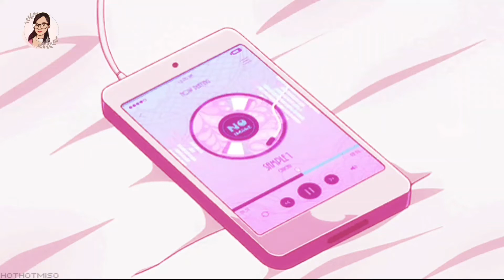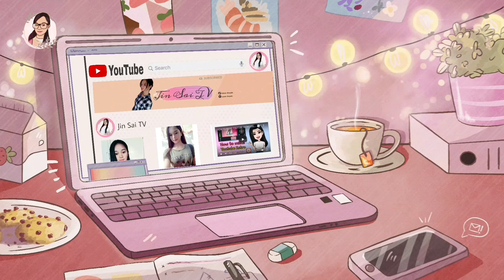How to make Tuna Pasta|Easy Recipe| Jin Sai TV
I hope you enjoy this video!. Have a good one.